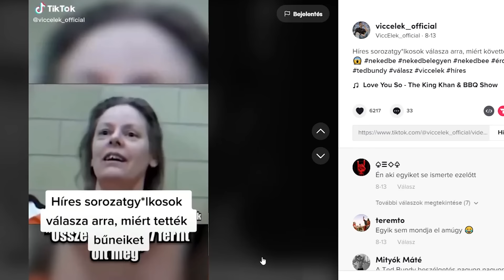A LEGVESZÉLYESEBB RABOK A VILÁGON, AKIKTŐL MÉG A BÖRTÖNBEN IS FÉLNEK! 2. RÉSZ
Mindannyian tudjuk, hogy a börtön az egyik legveszélyesebb hely a világon, mivel a Földön élő legveszélyesebb embereket zárják be oda. Vannak akik a kezelhetetlen dühkitöréseikkel nehezítik meg a többiek életét a rácsok mögött; és vannak olyan életfogytiglanra ítélt rabok is, akik már nem tudnának súlyosabb büntetést kapni, emiatt pedig úgy érzik rájuk nem vonatkoznak a szabályok és bármit meg mernek tenni. A mai extrém toplistának ez lesz a témája, ha pedig nem láttad még az első részt, akkor nézd meg azt is:
"Azt mondják egy átlagos ember élete folyamán legalább egyszer elsétál egy sorozatgyilkos mellett. Illetve azt is hallani, hogy egy átlagos napon 7 pszichopata emberrel futsz össze. Ezek a számok a statisztikák szerint igazak, ami nem túl megnyugtató.
A börtönbüntetés a szabadságvesztés büntetés börtön fokozatban történő végrehajtási módja, amit akkor vetnek ki valakire, ha valami igazán súlyos dolgot követett el. A mai toplistán szereplő emberek pedig a legveszélyesebb között is a legveszélyesebbek, akik bűntetteikkel, vagy jellemükkel és viselkedésükkel akár világszerte tartották félelemben az embereket. A mai toplistában pedig pont róluk hoztam el egy összeállítást, ami néhol sokkoló, néhol hátborzongató, helyenként pedig ijesztő lesz.

0:00 : A legveszélyesebb emberek a világon, akiktől mindenki fél
0:38 : Nikko Jenkins
2:06 : Aileen “Monster” Wuornos
4:04 : Dawood Ibrahim
5:28 : Thomas Silverstein
7:11 : Ed Kemper III
9:28 : Matteo Messina Denaro
11:02 : Neked mi a véleményed ezekről a rabokról?

Aileen “Monster” Wuornos
Egy olyan borzasztó és rettegett bűnözőről beszélünk, hogy még egy filmet is készítettek róla a szörnyeteg címmel. Aileen egy amerikai sorozatgyilkos volt, aki Michiganben nőtt fel, gyerekkorától kezdve rossz körülmények között. Rossz környéken élt családjával, ezért több fegyveres rablást is átélt már gyerekként, ami fiatalon őt is bevonzotta, és ő maga is elkezdte kitervelni és végrehajtani saját betöréseit és rablásait. Többször is börtönbe került, de más tervek híján mindig visszatért ehhez az életvitelhez. 1 évtizedig rabolt ki és tört be otthonokba, amikor új ötlettel állt elő. Prostituáltnak adta ki magát és az út szélén stoppolt magának új kuncsaftokat, akiket megölt, és elvette mindenüket. 1989-ben kezdte, és 91-ig bezárólag 7 emberrel végzett így. Őt tartották az első női sorozatgyilkosnak, aki még a börtön falain belül is többször került verekedésbe és több rabnak is okozott komolyabb sérüléseket mikor felhúzták őt.

Ed Kemper III
Fiatal korától fogva szociopata jeleket mutatott a fiú, aki ráadásul piromán vonásokat is rejtegetett. Széthasította húga babáit, állatokat kínzott és végzett ki, arról fantáziált, hogy egy napon majd elektromos székben fogják kivégezni és még a szülei is féltek tőle.  Mikor nagyanyjával nem értett egyet akkor megölte, majd mikor nagyapja pánikba esett saját elmondása szerint más választás híján végül vele is végzett. Ekkor felhívta anyját és beszámolt neki arról amit tett. Ő ráhívta a rendőröket és be is vitték azonnal. Hamarosan orvosilag alátámasztott tény lett, hogy skizofrén, emiatt elkülönített mentális létesítménybe tették fegyveres felügyelet mellett.

Nikko Jenkins
2019-ben az egész internetet bejárta ugyanis az erőszakos bűnöző fotója, aki már gyerekkorától benne volt az alvilági életvitelben. 7 Évesen már fegyverrel ment iskolába, amiért kirúgták, 16 évesen autót lopott és letartóztatták, a börtönben pedig ekkor káoszt robbantott ki és anarchiát tervezett szökéssel együtt. 2013-ban 4 embert megölt 10 nap leforgása alatt, akik közül 3 teljesen ismeretlen személy volt számára. Mindannyiukat pisztollyal fényes nappal végezte ki, nem félve a következményektől. A bíróságon azt nyilatkozta a férfi, hogy azért kellett megölnie az embereket, mert áldozatot kellett felmutatnia istene, az egyiptomi Apophis előtt. 450 évre ítélték, de végül még a halálos ítéletet is kimondták rá.